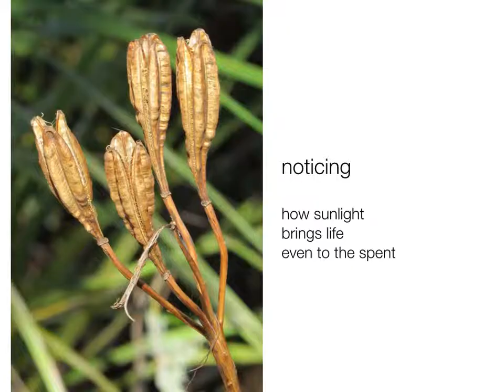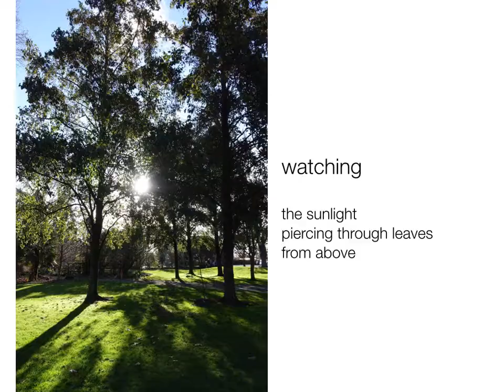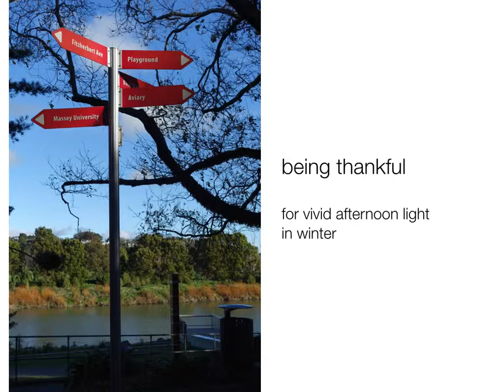walking outdoors 2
A slideshow of photos taken on walks. Most photos are taken locally near Palmerston North, New Zealand.